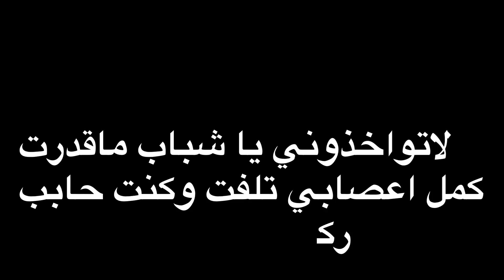ردة فعلي على مباراة سوريا وفلسطين | ماقدرت كمل أعصابي ما تحملت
بهل الفيديو عم صور ردة فعلي على مباراة سوريا وفلسطين وكيف تابعت المباراة وشو كان شعوري وانا عم تابع نسور قاسيون ومتآمل بالفوز